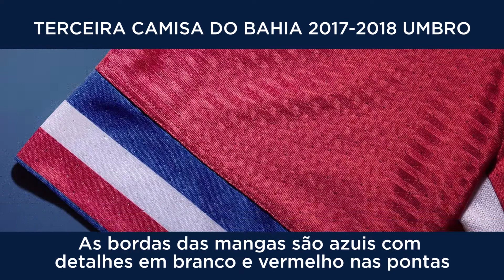Terceira camisa do Bahia 2017-2018 Umbro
A Umbro apresentou oficialmente a nova terceira camisa do Bahia 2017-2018. A camisa é predominantemente vermelha e homenageia o amor da torcida tricolor. Gostaram?